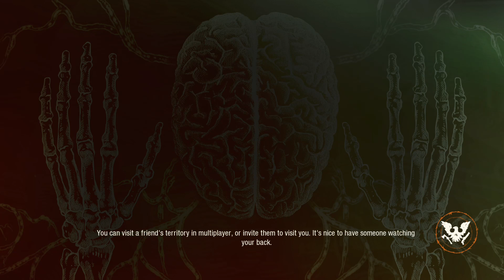State Of Decay 2 Surviving Nightmare Zone! Part 13